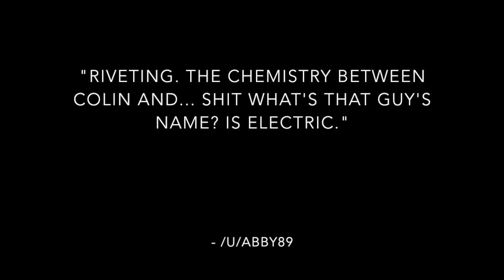Whose line... a Wishlist! [Foolery]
A Wishlist! Foolery